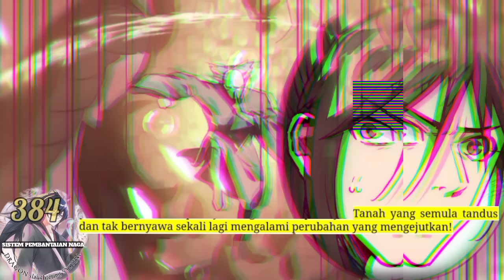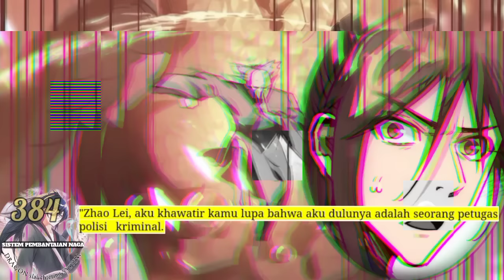Sistem P3mb4nt4i4n Naga season 384